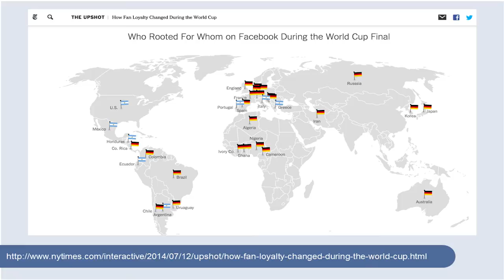Interview with Ta Chiraphadhanakul, Data Scientist at Facebook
Ta Chriaphadhansakul is Data Scientist at Facebook.

Held at the Haas School of Business, University of California, Berkeley, the Data Science & Strategy Lecture Series examines the evolving role of "big data" and analytics in managerial decision-making.  In this playlist, lecture series host Prof. Greg La Blanc interviews industry executives and practitioners on key topics in data science, including data mining, machine learning, visualization, advanced statistics and more.